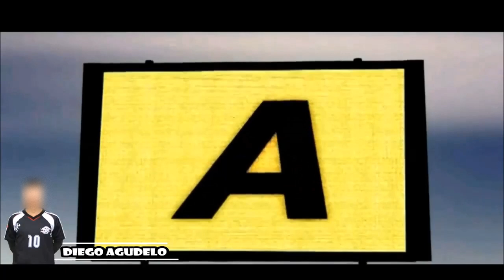Diego Agudelo Video Promocional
Jugador de futbol , volante de creacion